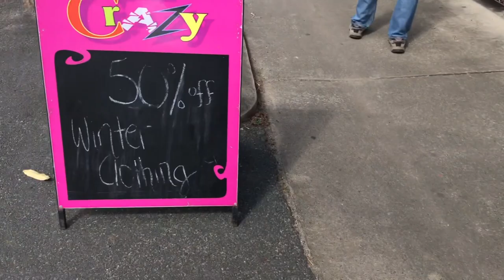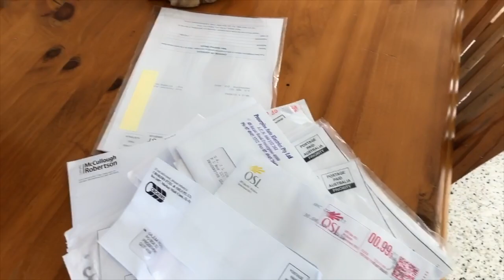记录我这一天的好心情💢 (Lee Vickers Vlog084)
今天是开心的一天，一切从头开始哈哈，人生不断尝试新事物，哈哈，就像每次去一家新发廊忐忑不安的心情💢
然后呢，哈哈会找到感觉的，今天就找到了些。